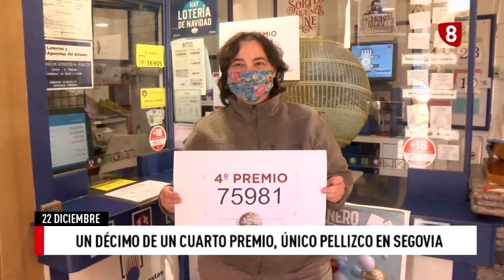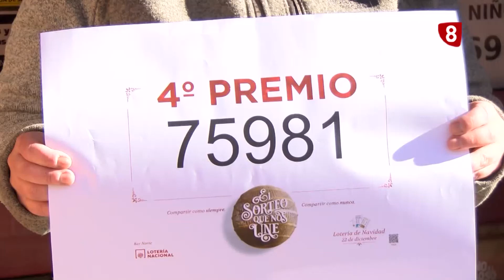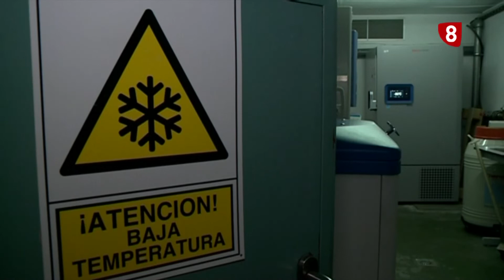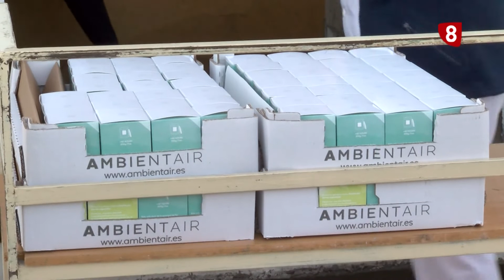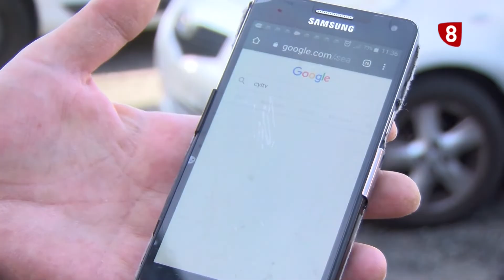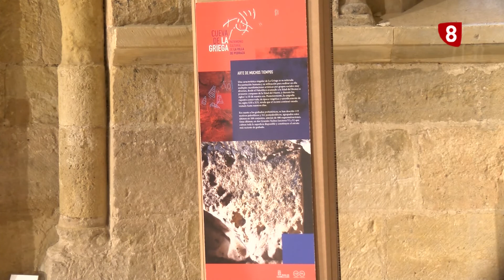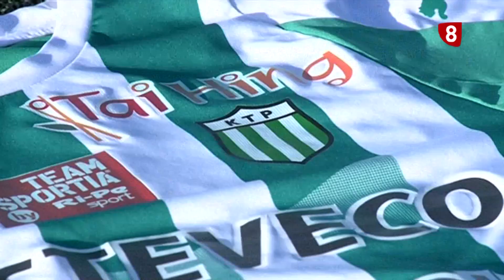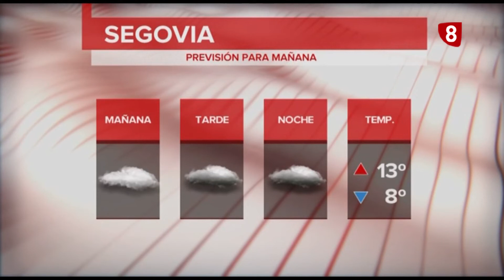Noticias La8 Segovia 1ª edición: martes 22 de diciembre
Estas son las noticias más destacadas en Segovia en este martes 22 de diciembre.
*Sorteo de Lotería de Navidad
*Reunión Delegado del Gobierno con Subdelegados en cada provincia
*Campaña de vacunación Covid-19 en Segovia
*Pleno de Presupuestos en Diputación